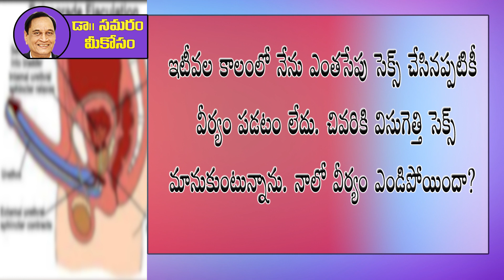ఎంత సేపు రతిలో పాల్గొన్నప్పటికీ.. Dr Samaram Mee Kosam (Question 137)